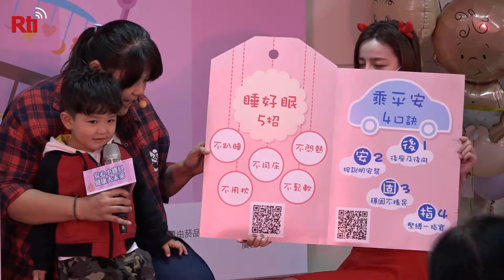【RTI】Prevención de muertes súbidas de bebés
El Ministerio de Salud y Bienestar Social de la República de China Taiwán resaltó el día 14 que la tasa de muerte súbita de bebés menores de un año en Taiwán sigue siendo alta en comparación con otros países, y junto a la Asociación de Pediatras y la Fundación de la Seguridad del Niño 靖娟Jing Chuan han organizado una charla educativa preventiva.